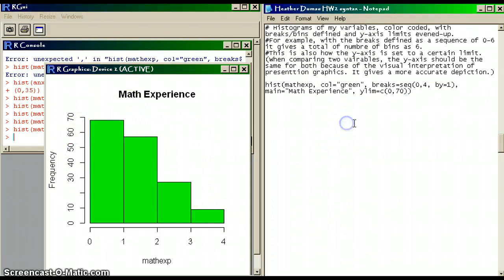Y-axis Limit in R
How to set the limit on the y-axis of a histogram using R.